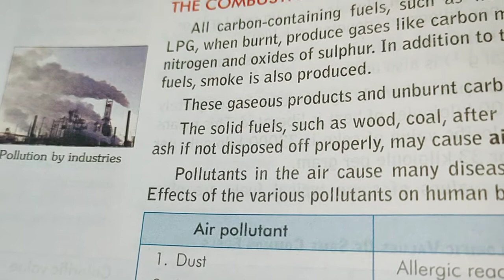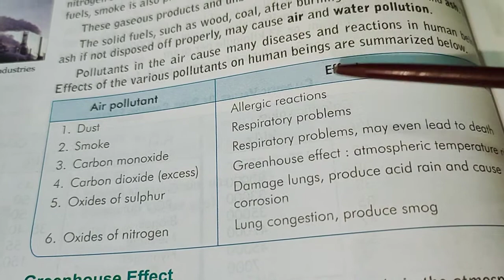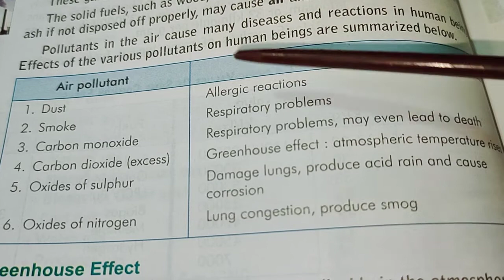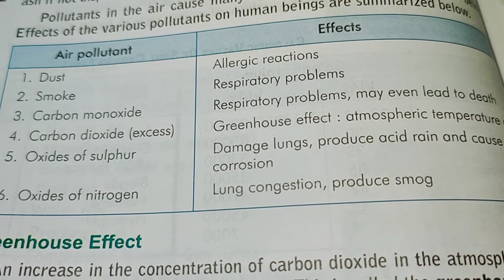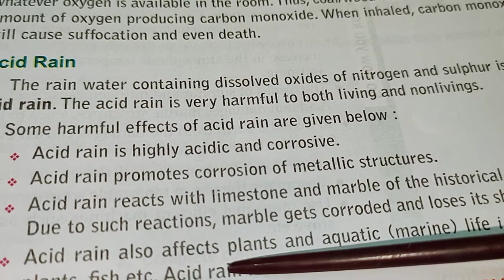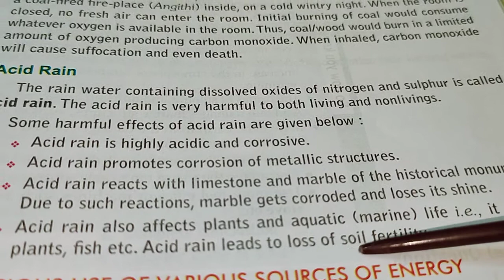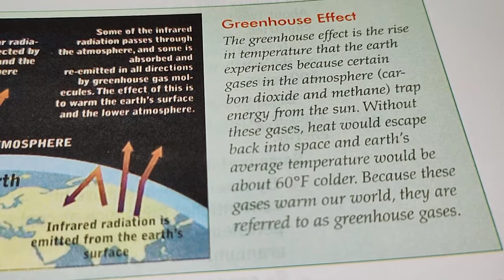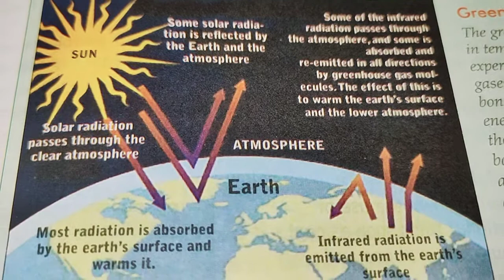Class 8/Science/Chapter 6 Combustion and Flame/Lecture 6